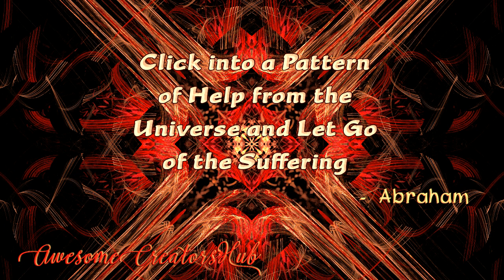Abraham Hicks snippet: Click Into a Pattern of Help from the Universe and Let Go of the Suffering